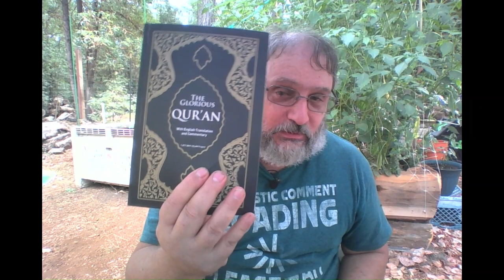What is the Quran?